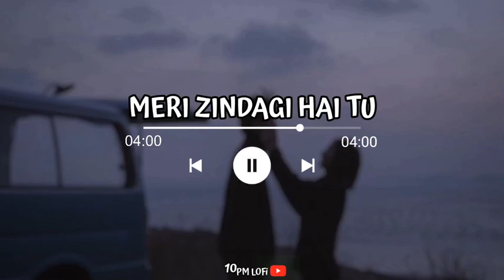Meri Zindagi Hai Tu ( Slowed+Reverb ) Meri Zindagi Hai Tu Song Slowed Reverb Lofi Song